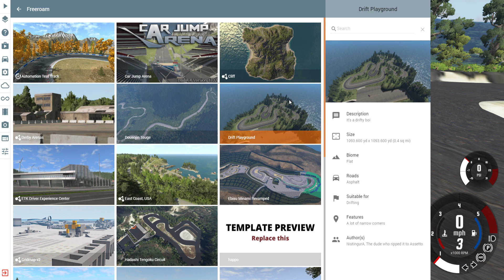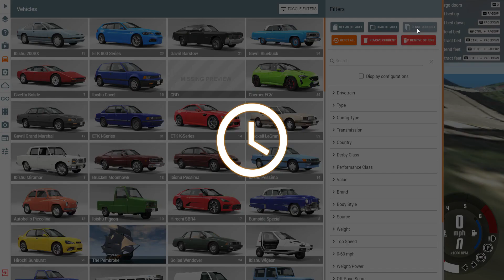BeamNG Drive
Wheel: Logitech G29.
Controller: Xbox 360 USB.
Webcam: Logitech C310.
Gamepad: Razer
Kyboard: Razer Cynosa Chroma.
Mouse: AI & Razer Naga Trinity.